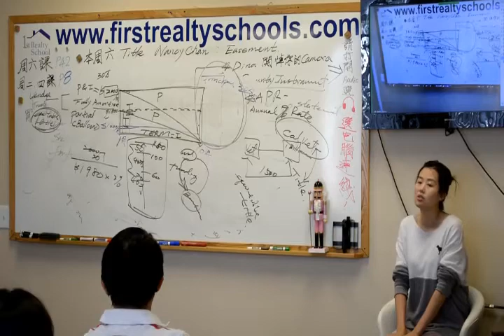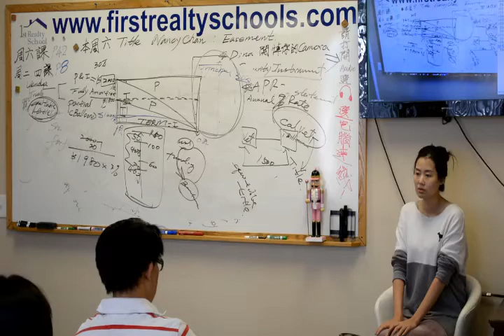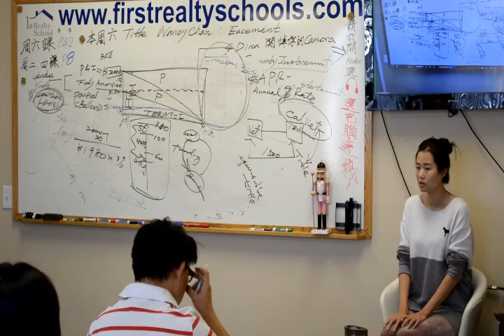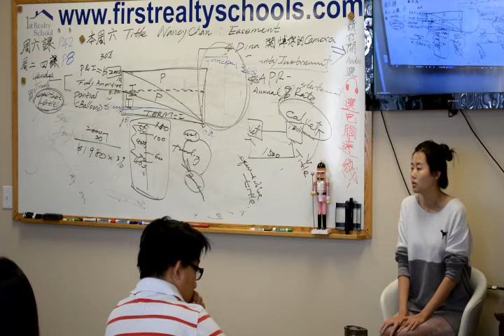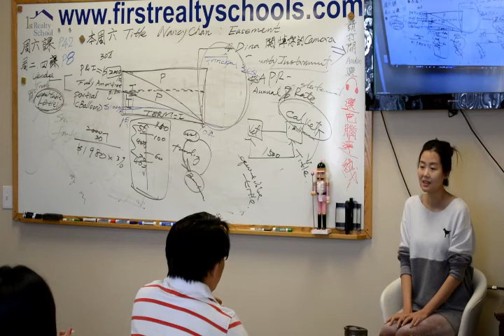First Realty School第一地產學校: Live Exam Crash Course 考執照 what Yuki said about real estate license exam